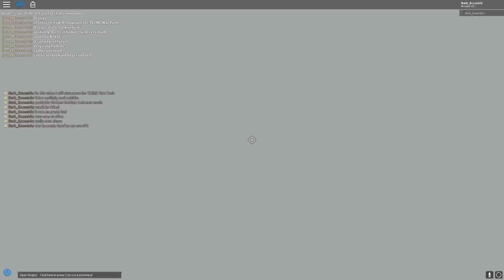Roblox Script Showcase Episode#850/TL2MC War Tank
In this video i showcase the TL2MC War Tank script made by N3xul